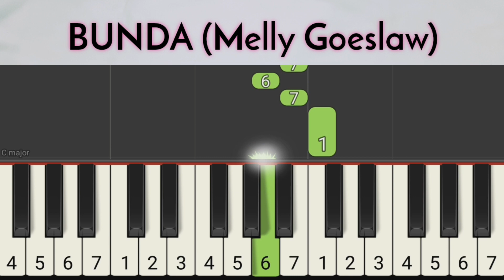lagu bunda versi pianika cover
Not pianika lagu bunda ciptaan melly goeslaw.
Tutorial pianika cover lagu pop untuk pemula dilengkapi dengan not angka pada pianika.

not pianika khusus lagu bunda dari melly goeslaw nada pianika , melodi pianika untuk pemula , lagu pianika versi not pianika buat pemula , tutorial pianika melodika lagu pop , belajar pianika lagu populer melodica not angka bunda instrumental notasi angka